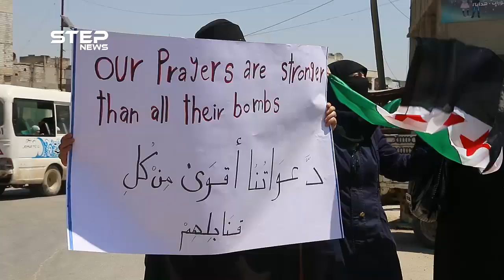خروج مظاهرة نسائية تحت عنوان " رص الصفوف " بمدينة إدلب طالبت بإسقاط النظام